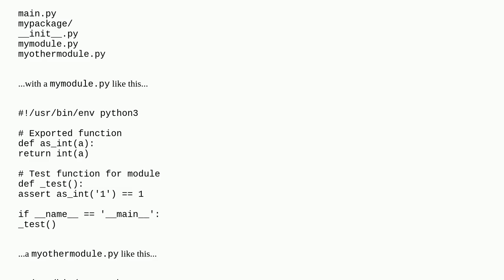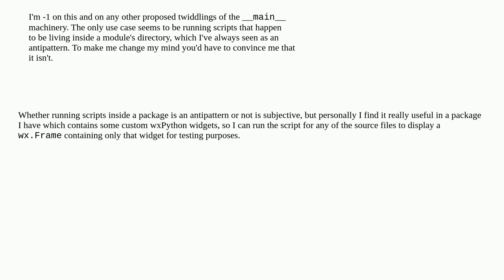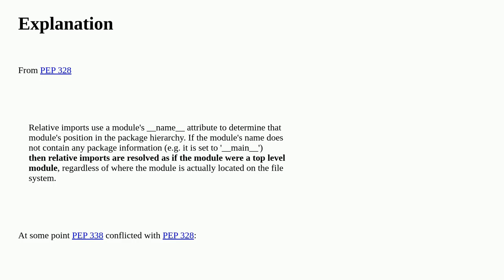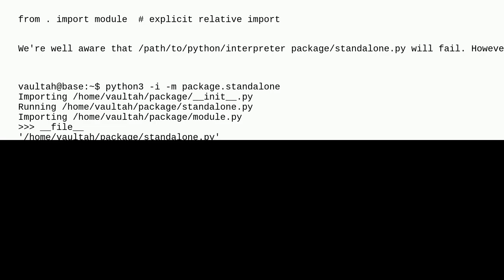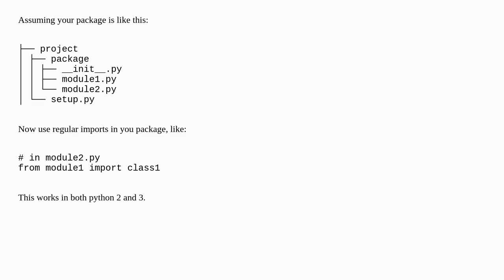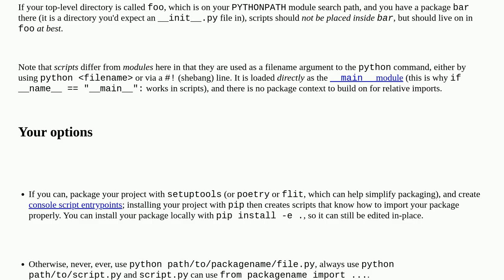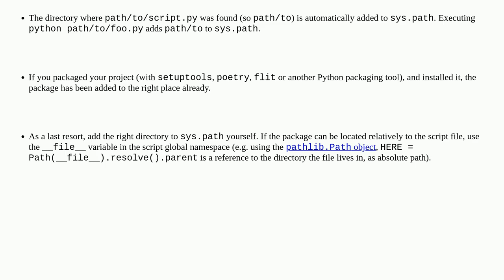Relative imports in Python 3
A special thanks goes out to the community

  python-3.x python python-import